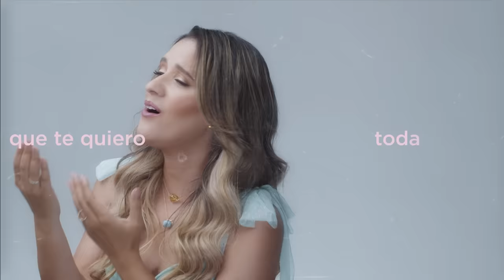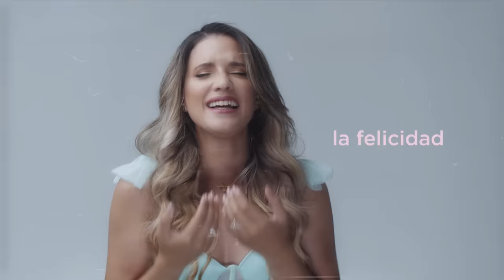Nathalie Hazim - Por Eso (Video con Letra Oficial)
Compositor: Bullumba Landestoy
Productor: Rafael Durán